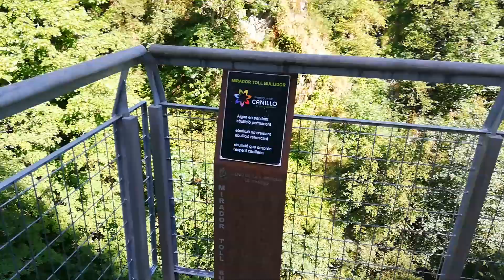Viaje a Andorra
Visité varios lugares. Algunos de los que salen en el vídeo son:
- El pueblo de Canillo
- El mirador del Roc del Quer
- El lago de Engolasters
- El valle de Incles